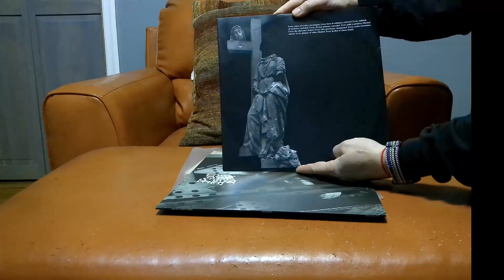Wax of Contrition: From Ashes Rise - "Silence"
Review clip from The Snaggletooth Decay Extreme Music Podcast. Season 3, Episode 21 "The Illustrated History of Social Security Numbers".

Link to full episode above!

To hear the show with music, check out our Spotify channel

ALL REVIEWS WRITTEN BY MARK AND STACE SO THERE.